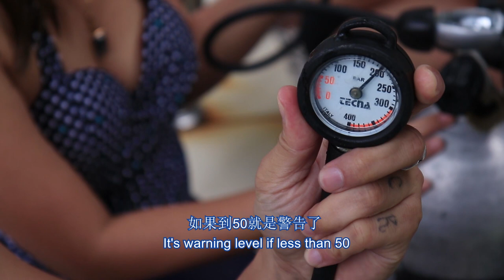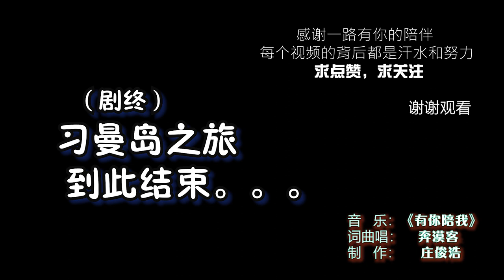马来西亚海岛探索之旅 - 刁曼岛 第四集 终级版！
0:00 On The Boat
0:53 Snorkeling
2:10 Relax
2:28 Diving Warm-up Lessons
7:48 Diving